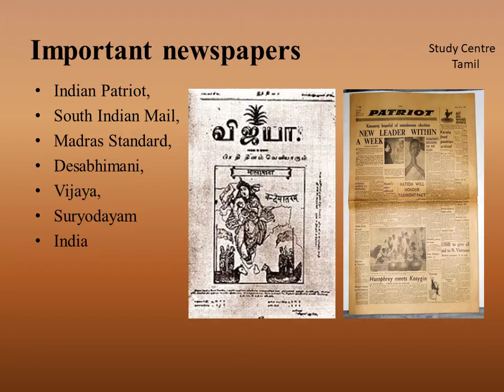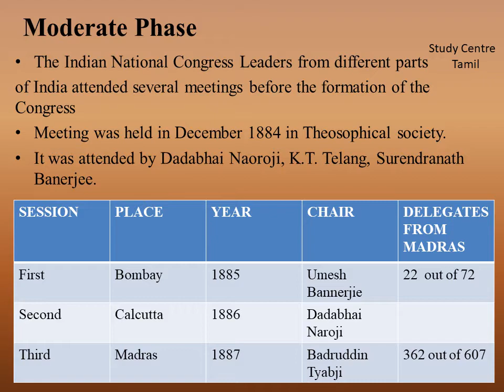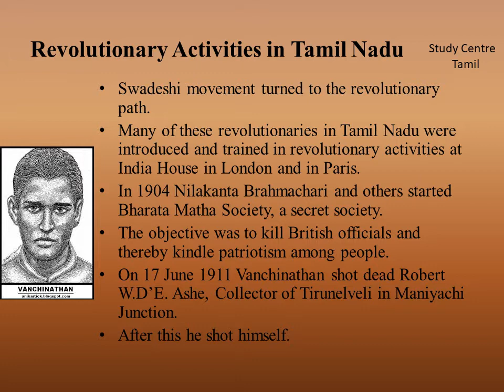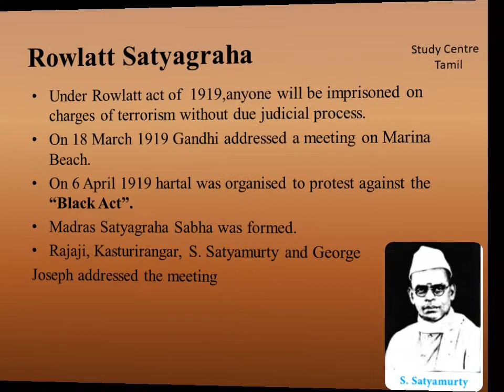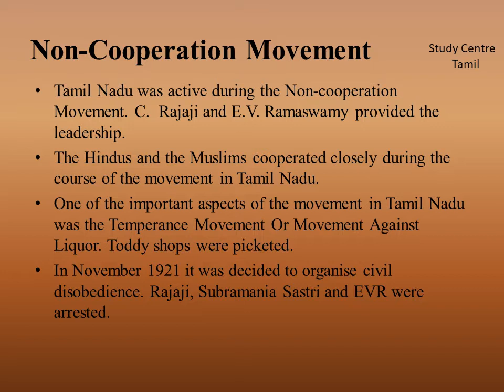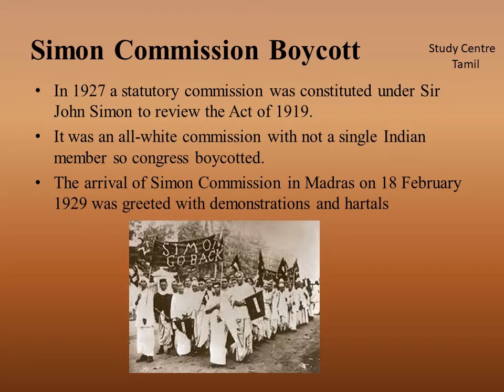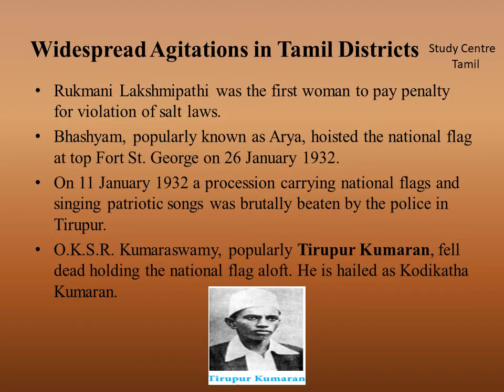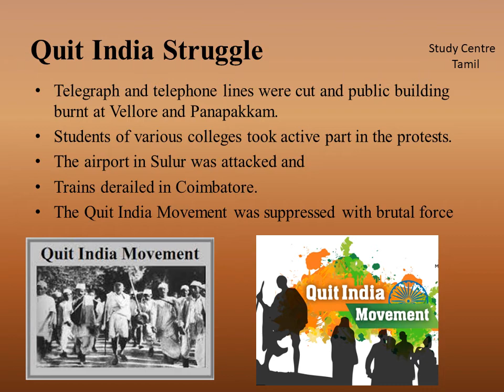Freedom struggle in Tamil Nadu | Std-10 | TNPSC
**Anti-colonial struggles in Tamil Nadu
**Revolutionary Activities in Tamil Nadu
**Challenge of the Justice Party to the Congress in Tamil Nadu
**Militant mass movement of the Congress in Tamil Nadu